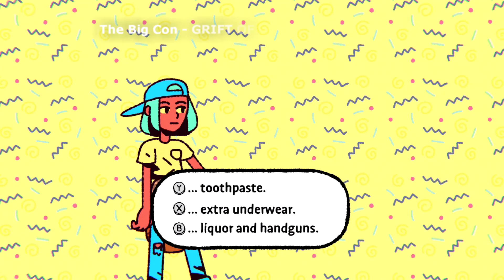Top 50 / Best Indie Adventure Games on Nintendo Switch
Ranging from old-school point-and-click to story-based journeys to exploration-based games that take you into the unknown, the Adventure genre is quite varied.

Want to see the list with reviews and more info!?!?

00:00 Intro
00:06 DREDGE [Black Salt Games]
00:36 The Stanley Parable: Ultra Deluxe [Crows Crows Crows]
01:06 Rainbow Billy: The Curse of the Leviathan [ManaVoid Entertainment]
01:36 Ken Follett's The Pillars of the Earth [Daedalic Entertainment]
02:06 Blanc [Casus Ludi]
02:36 LEGO® Bricktales [ClockStone]
03:06 Flipping Death [Zoink Games]
03:36 Temtem [Crema Games]
04:06 Citizen Sleeper [Fellow Traveller]
04:36 DYSMANTLE [10tons]
05:06 The Wild at Heart [Moonlight Kids]
05:36 UNSIGHTED [Studio Pixel Punk]
06:06 Eastward [Chucklefish]
06:36 Lost in Random [Electronic Arts]
07:06 Shantae and the Seven Sirens [WayForward]
07:36 Indivisible [Lab Zero Games]
08:06 Sparklite [RedBlue Games]
08:36 The Swords of Ditto: Mormo's Curse [onebitbeyond]
09:06 Hyper Light Drifter -Special Edition [Heart Machine]
09:36 Pool Panic [Rekim]
10:06 Sam & Max: Beyond Time and Space [Skunkape Games]
10:36 Yoku's Island Express [Villa Gorilla]
11:06 Tunic [ISOMETRICORP Games]
11:36 Steve Jackson's Sorcery! [No Gravity Games]
12:06 Lucy Dreaming [Tall Story Games]
12:36 Beacon Pines [Hiding Spot]
13:06 Kathy Rain: Director's Cut [Clifftop Games]
13:36 Little Nightmares II [BANDAI NAMCO Entertainment]
14:06 Trifox [Glowfish Interactive]
14:36 Youropa [frecle]
15:06 Coromon [Freedom Games]
15:36 Bugsnax [Young Horses]
16:06 Hindsight [Joel McDonald]
16:36 The Big Con - GRIFT OF THE YEAR EDITION [Mighty Yell]
17:06 Tormented Souls [PQube]
17:36 FAR: Changing Tides [Okomotive]
18:06 Wytchwood [Alientrap]
18:36 Life is Strange: True Colors [Square Enix Europe]
19:06 Gibbous - A Cthulhu Adventure [Stuck In Attic]
19:36 Lamentum [Obscure Tales]
20:06 Greak: Memories of Azur [Navegante Entertainment]
20:36 Alba: A Wildlife Adventure [UsTwo Games]
21:06 Sumire [GameTomo]
21:36 Layers of Fear 2 [Bloober Team]
22:06 Bladed Fury [PM Studios]
22:36 Wildfire [Humble Games]
23:06 Chicken Police  Paint it RED! [HandyGames]
23:36 Roki [Polygon Treehouse]
24:06 Windbound [5 Lives Studios]
24:36 Helheim Hassle [Perfectly Paranormal]
25:06 Outro